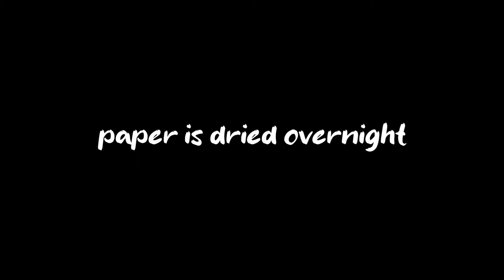Loose WATERCOLOR Intuitive Landscape Painting - semi abstract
This is a demo of how I painted an imaginary semi abstract watercolor landscape painting starting with a limited palette and no plan!  Sometimes thats not the best way to paint, I almost scrapped it half way through but thought I might as well keep going and see what it can turn into, maybe someone will find it interesting...

Baohong Academy cold pressed cotton paper (5'x7')
cerulean blue, transparent yellow iron oxide, burnt umber

Let me know if you would like to see more of these or comment if you have any questions

search kristarobertsonart (instagram, redbubble shop, facebook)
You can see most of my paintings on instagram

🖤//My favorite amazon links//🖤
(I use Amazon Canada, and have added links for USA & UK for similar items)

butterfly set ---
USA  not available

mr pen tape ---
UK (similar to mr pen tape)

watercolor paper:

baohong academy cold pressed 140lb cotton ---

fabriano 1264 cold pressed 140lb non cotton ---

palettes:

24 full pan tin (I added 1/2 pan to mine) ---
UK (similar)

21 full pan tin (also added 1/2 pans) ---

watercolor paint:

M Graham is my favorite (made with honey and re-wets in a dry palette nicely!) ---

refillable converter for Lamy pen ---

Noodlers Ink purple, non waterproof ---

Noodlers Ink walnut, semi waterproof ---